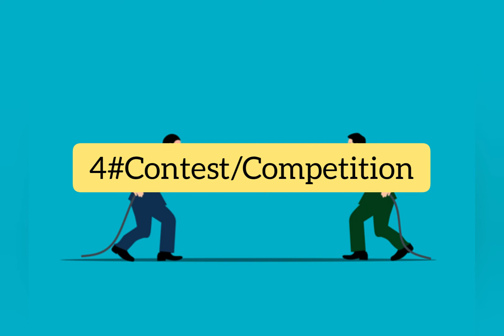4 Best Youtube Channel ideas||Best Niches||Earn Money Online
4 Best Youtube Channel ideas
best niche
YouTube ideas
YouTube channel ideas without face
YouTube channel ideas no face no voice
YouTube channel ideas without face and voice